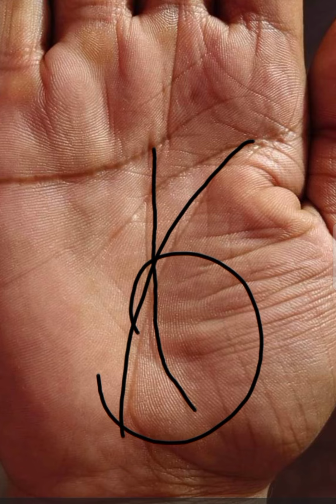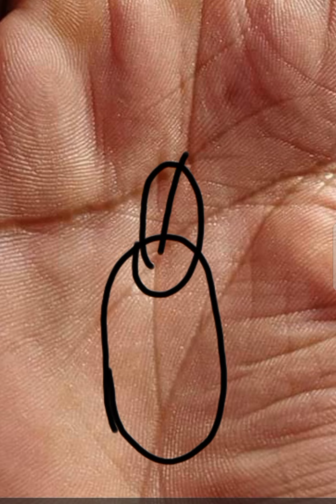Hath Par Maali Nuqsan Ki Aalamat | Dolat Ki Lakeer Palmistry Urdu | Money Line Palmistry